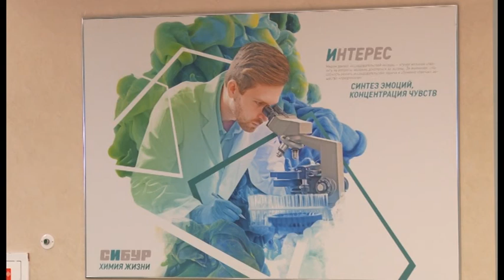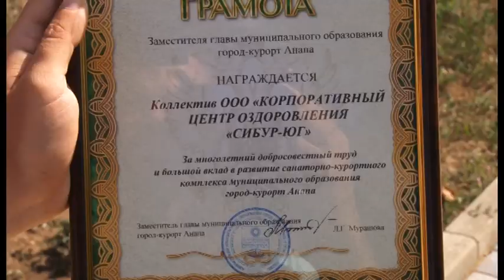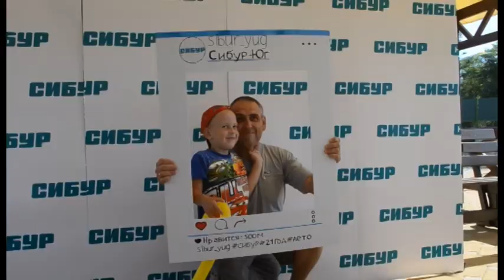"СИБУР-ЮГ" открыл многофункциональный центр